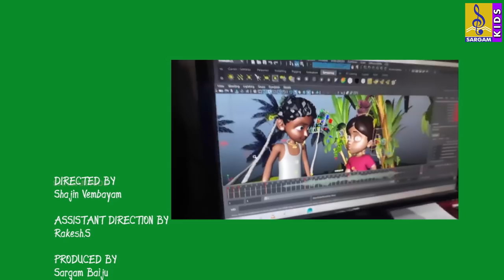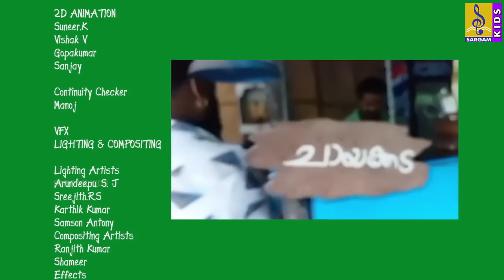മാമാട്ടി | Kids Animation Movie Malayalam | Mamatti Vol 1 | Full Movie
As a policy to create Quality animation videos for children to entertained and educate the kids. Its One of awesome Animation Movie made for kids. whether you are in the mood for comedy , musical or an Adventure, There is Something here for everyone, thats leaves with an Important message. This animation movie is Captivated all kids. Our goal is to help make learning a fun and enjoyable experience for kids by creating 3D animation.

Produced by : Sargam Baiju
Singers : Siya Mariya Anish, Mukhtar Muhammed, Anjana Rajesh & Anugraha Sabu
Director : Shajin Vembayam
Assistant Director : Rakesh Perettil
Concept & Creative Super Vision : GS Manoj Kumar
Animation Director : Aadharsh BM
Editor : Rakesh Perettil
Storyboard Artist : Kiran VR
Character Design : Kiran VR
Modelling & Texturing Artists : Kavya MG
Rigging Artists : Vinay S Kumar
Matte Painter : Hareesh Nettirachira
Animators : Adharsh BM, Sreejith Rocky KS, Sankaran KS, Rajeev S, Rajitha P, Kiran, Jagan PS, Noufal Khan S, Rahul RS
Lighting Artists : Arun Deepu SJ, Sreejith RS, Karthik Kumar, Samson Antony
Effects : Arun Krishna KS
Compositing Artists : Renjith Kumar , Shameer
Orchestra : Pratheesh VJ
CREATED BY : Twist Digital Media
Content owner : Sargam Musics

Watch Now !